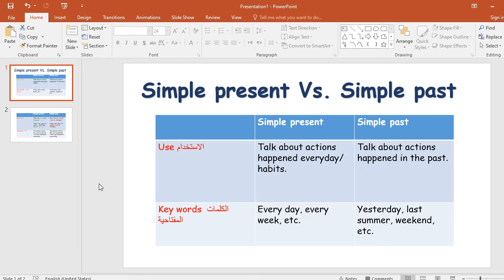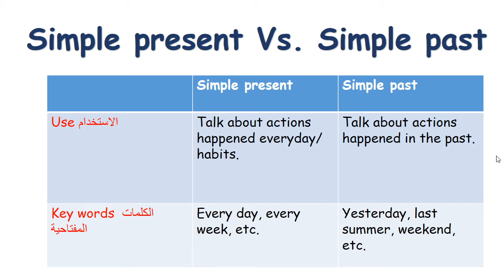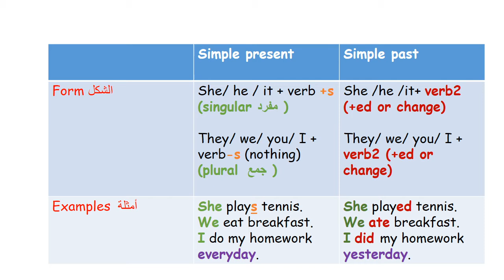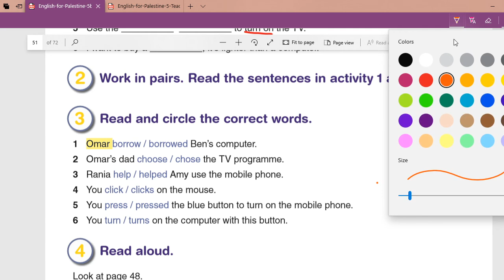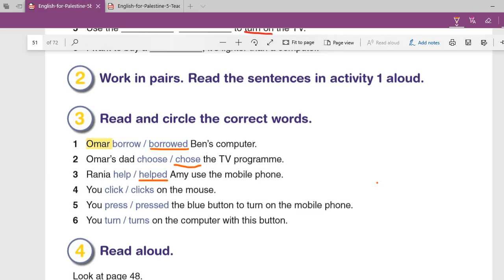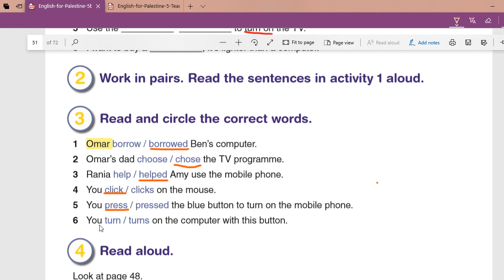U16 P4 2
Unit 16 Can I use it
Period 4/ part 2
Page 51
Leena Marbou